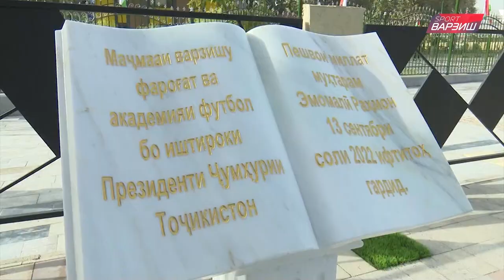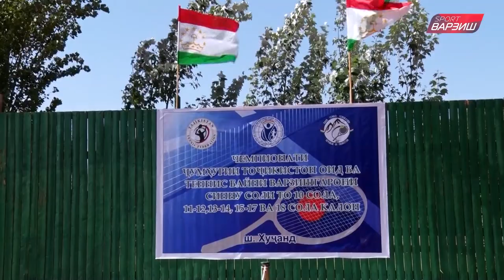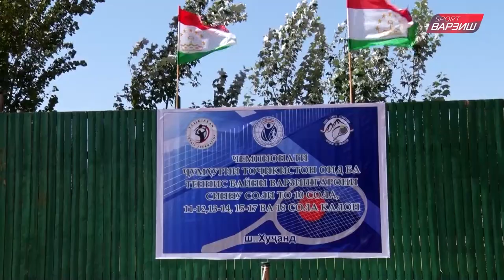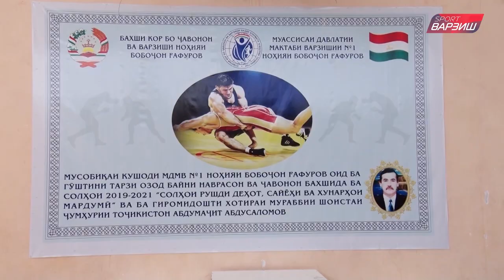Ҳафтаи варзиш (эфир аз 19.09.2022)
Хафтаи варзиш / Фаридун Сафарзода /varzishtv / fft /juventus /tajikistan